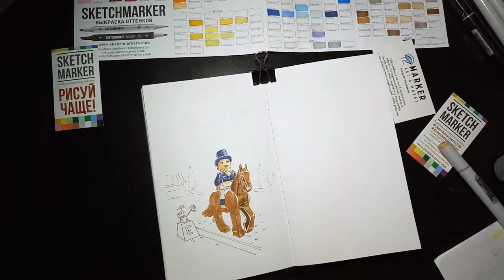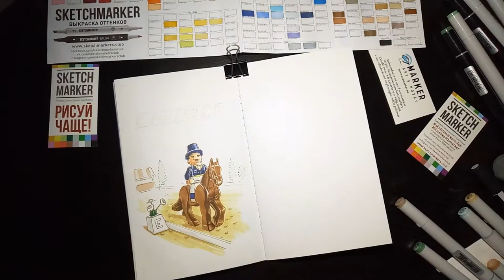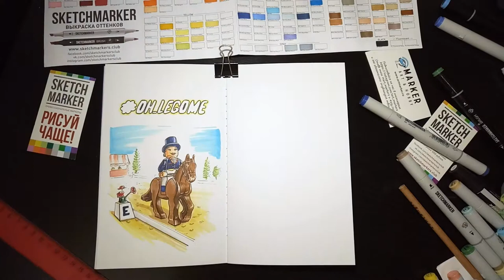LegoMe speedpaint marker drawing by Stasushka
An illustration of a horse rider in lego style